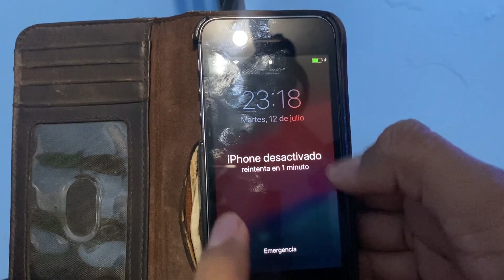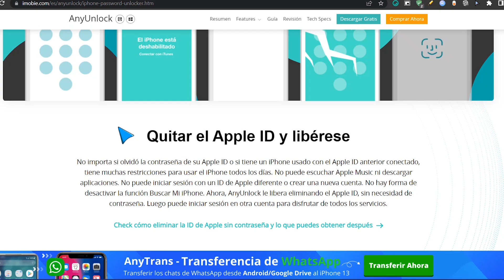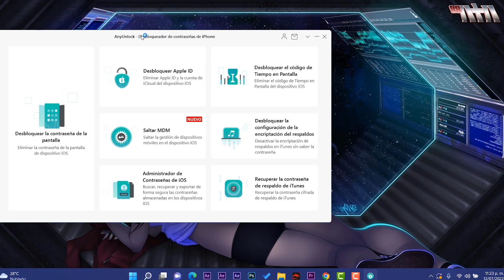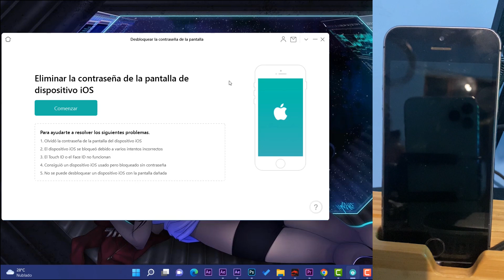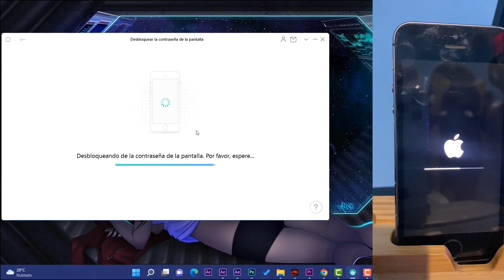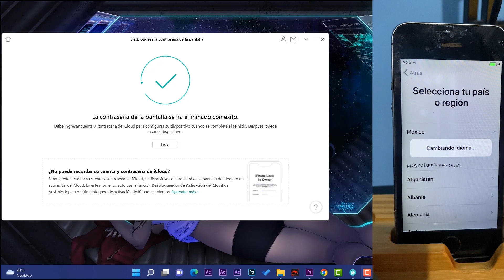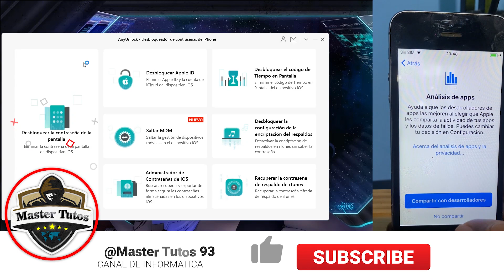ELIMINA YA⚡ Bloqueo MOLESTO en iPhone 2022 por Contraseña / SOLUCION Más RAPIDA!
👉Si quieres saber cómo desbloquear un iPhone sin saber la contraseña, ¡haz clic en el enlace de abajo!
⭐Este programa nos permite llevar acabo tanto para la Pantalla de bloqueo / Apple ID / Bloqueo MDM / Contraseña de copia de seguridad de iTunes / Código de tiempo de pantalla.
Eliminar las contraseñas en 3 pasos fáciles, no se requieren conocimientos técnicos

Gracias a todos por ver mi video